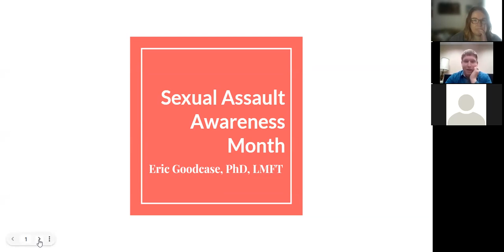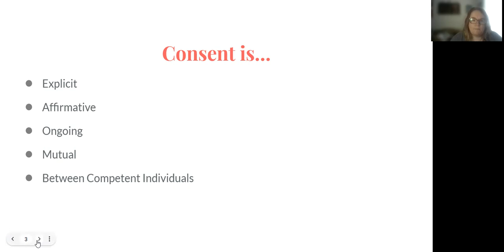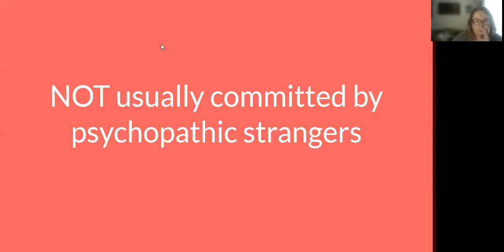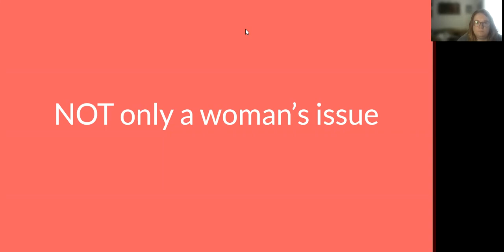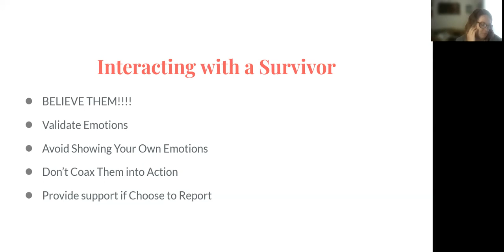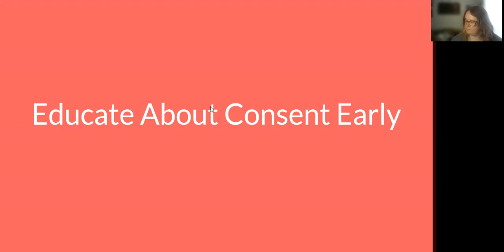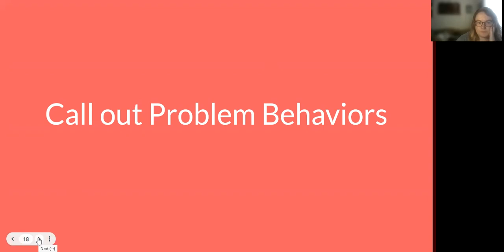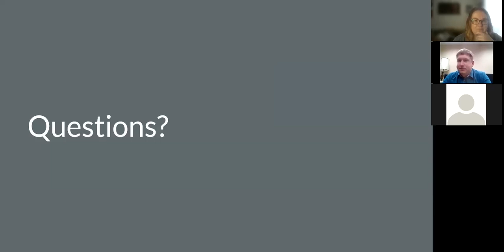April 2022 webinar: Sexual Assault Awareness and Prevention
April is Sexual Assault Awareness and Prevention month, and we invited Dr. Eric Goodcase from University of Alabama to speak with us about the culture of sexual violence in the US, consent, myths about sexual assault, and more.